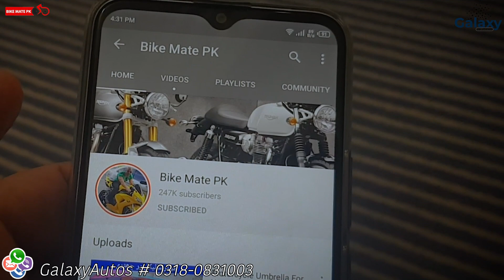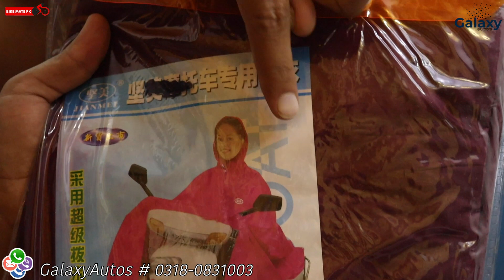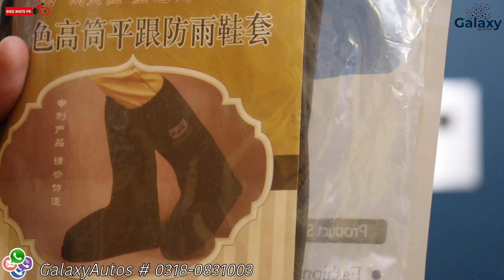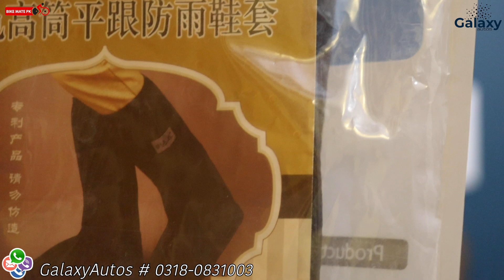Winter Bikers Package by Galaxy Autos - Must Have Items for Winters 2021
Please Call Or Whats App Galaxy Autos on 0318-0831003

Regards.